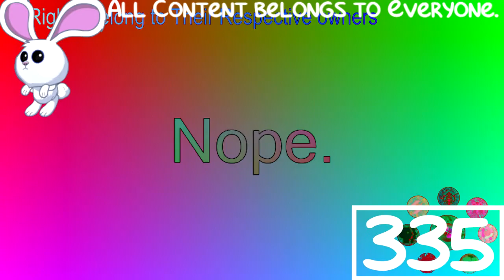(REQUESTED) (YTP) Car Logos Do Drugs Enhanced with DMA